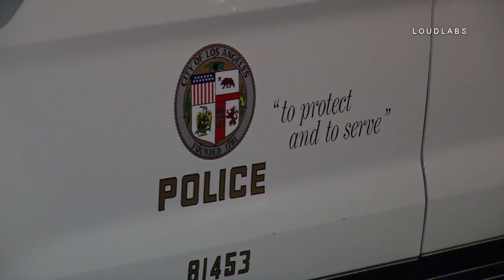Shooting Call / Westlake RAW FOOTAGE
WESTLAKE - Police are looking for suspect(s) who shot a man in the Westlake District early Tuesday morning. Police received multiple calls of a shooting on the 300 block of south Witmer Street around 12:49 AM. Responding officers found a man laying on the ground suffering from a gun shot wound. Off-camera, one witness says she heard gun shots and saw a grey sedan speeding westbound on third street. The victim's extent of injuries are unknown. It is unclear what led to the shooting.